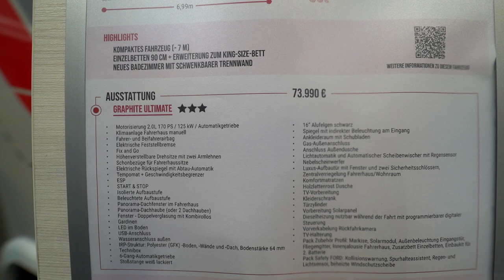Challenger 287 camper 2024